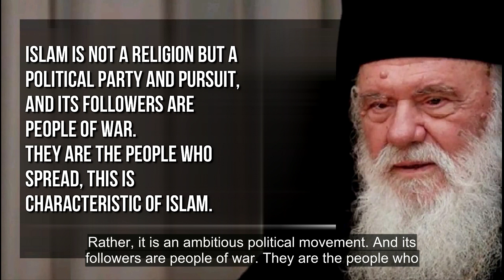Screaming out!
The strongest respond to the Greek archbishop!